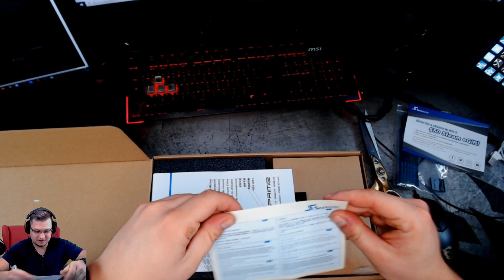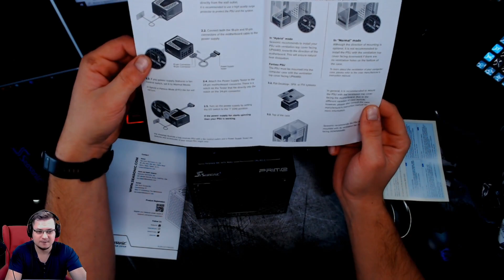Zasilacz SeaSonic Prime PX-750 UNBOXING by BudgieJunior !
Zasilacz zakupiony dzięki wsparciu wariatów z Rodzinki Budgiego Donatów na LIVACH na FB !! AU ! Dzięki wielkie !

👉Aktualne cele wsparcia : Rozwój stanowiska oraz kanału:
- Kontroler lotu i akcesoria do Flight Simulator 2020
- Oświetlenie rynców na kierze !
🤜 🤛 Wszystim wspierającym Serdecznie Dziękuje !